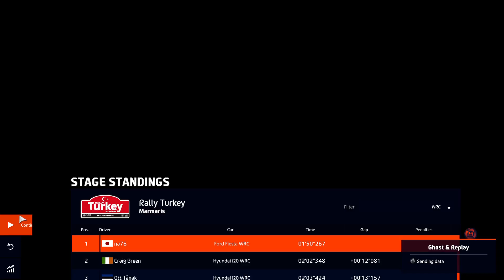Marmaris_WRC 9 FIA World Rally Championship